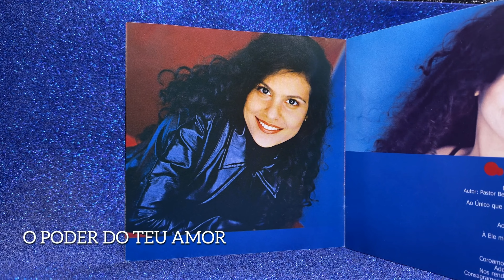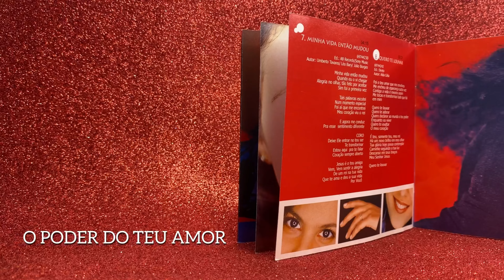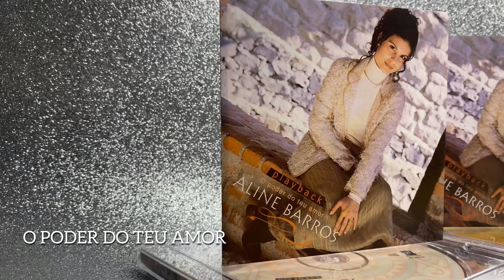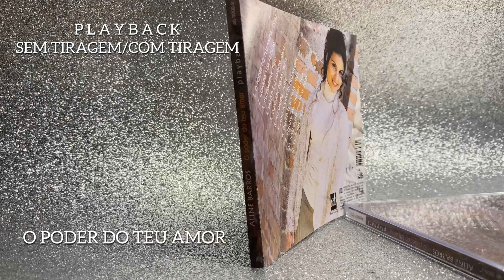ALINE BARROS - O PODER DO TEU AMOR (THE POWER OF LOVE) - 01. O PODER DO TEU AMOR - PLAYBACK VÍDEO 4K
Edição de vídeo @ORelicarioGospel  - Edição de áudio @SONSDOCEU23

*Gostou do vídeo? Então por gentileza deixe o seu like, inscreva-se nesse canal, não deixe de ativar o sininho para receber as notificações, aproveite e deixe seus comentários e compartilhe com o próximo essa edição para que elas sejam tocadas ao ouvirem e usarem esse conteúdo. Deus Abençoe!!!*

Caso faça uso do material por gentileza dê os devidos créditos.

*Direito autoral* / *Propriedade autoral*

Esse áudio e vídeo pertence ao canal @SONSDOCEU23  Porém, bem como declaro que todo material original do cd Aline Barros - O Poder do Teu Amor (Playback), é de autoria e propriedade de seus respectivos dono(s).